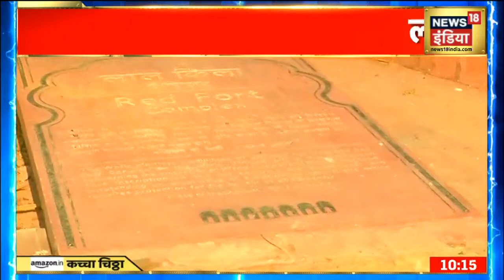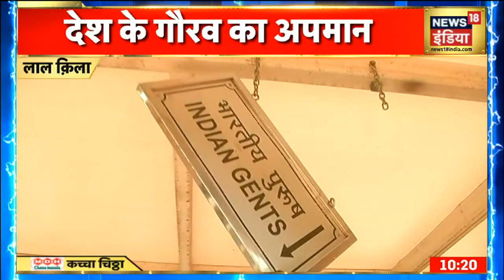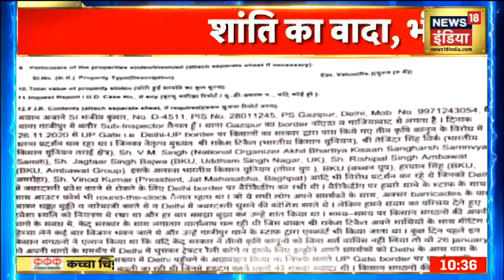Delhi : उपद्रवी किसानों ने लाल किले की प्राचीर को बनाया निशाना, हिंसा के मिले सबूत | Kachcha Chittha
दिल्‍ली की सड़कों पर 26 जनवरी को गणतंत्र दिवस (Republic Day) के मौके पर हुई हिंसा की हर ओर आलोचना हो रही है. किसान ट्रैक्‍टर रैली (Farmers Tractor Rally) के दौरान हुए उपद्रव में दिल्‍ली पुलिस को भी निशाना बनाया गया. पुलिस के रोकने के बावजूद भी किसान उपद्रवी बेरिकेडिंग तोड़कर आगे बढ़े. और पुलिस पर लाठी और तलवारों से वार किया. यही नहीं उपद्रवियों ने लाल किले में घुसकर तोड़फोड़ मचा दी और लूटपाट भी की.